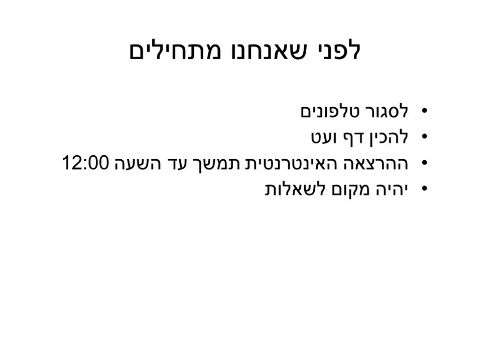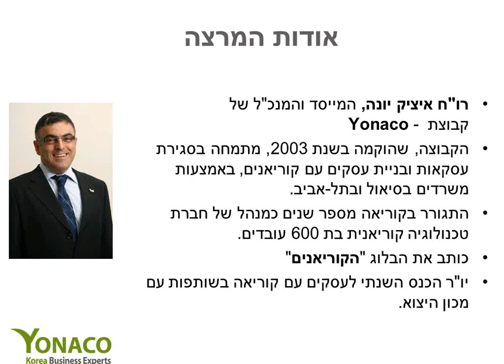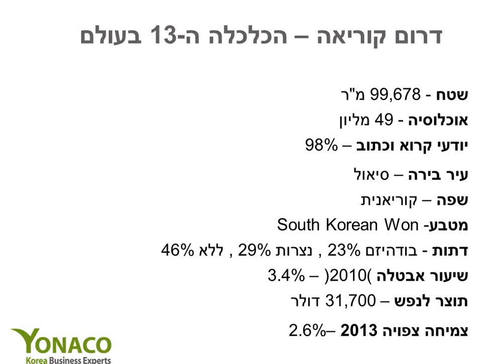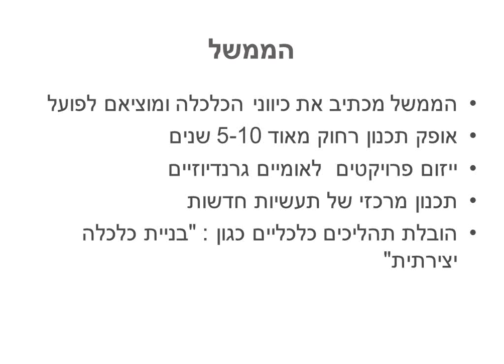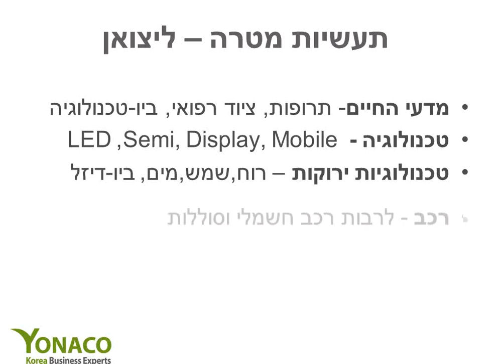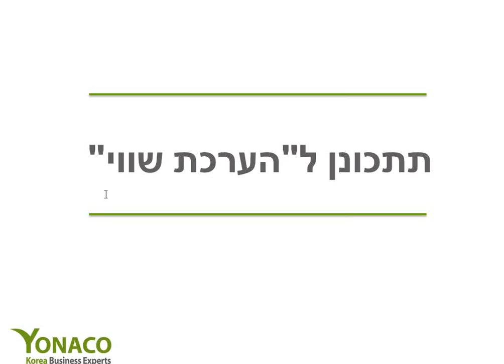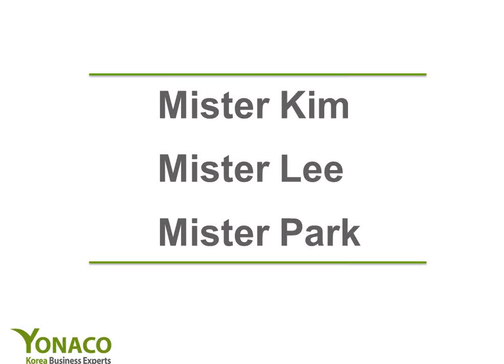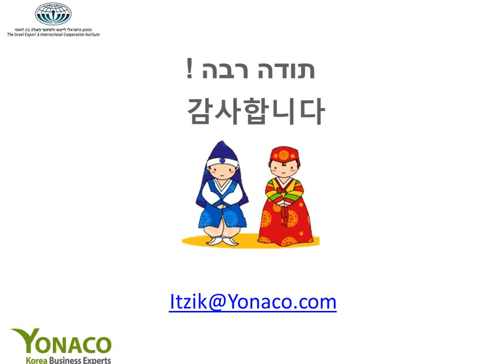מבוא לעסקים עם קוריאה - איציק יונה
"מבוא לעסקים עם קוריאה" הרצאה של מנכ"ל קבוצת Yonaco איציק יונה בשיתוף מכון הייצוא.